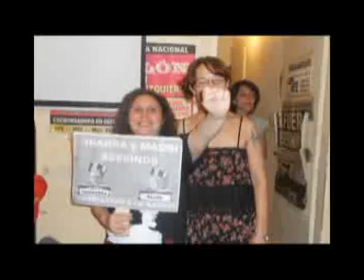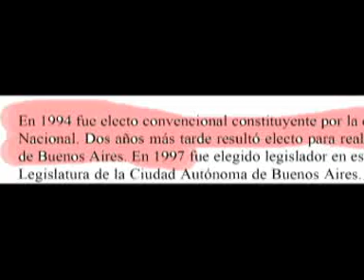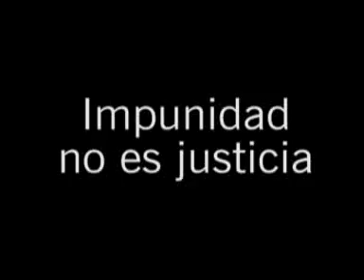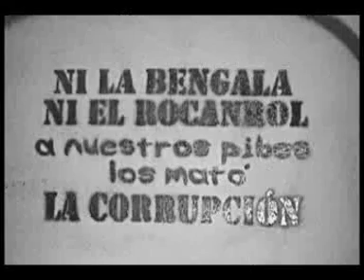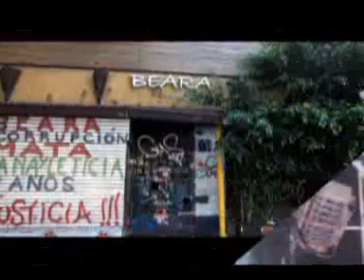10 AÑOS CROMAÑÓN - La TPR le responde a Aníbal Ibarra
TPR - Tendencia Piquetera Revolucionaria

VIDEO: 10 AÑOS CROMAÑÓN - La TPR le responde a Aníbal Ibarra

HABLA: Micaela Asiner, dirigente de la TPR

CAMPAÑA: "IBARRA y MACRI ASESINOS: CANDIDATOS A LA CÁRCEL"

CONTACTO TPR:

Facebook: TPR Tendencia Piquetera Revolucionaria

Paso 793 - Cap. Fed. - Argentina
Código Postal: C1031ABO